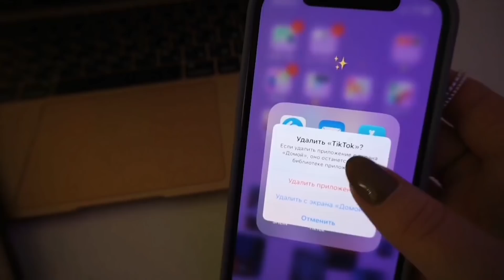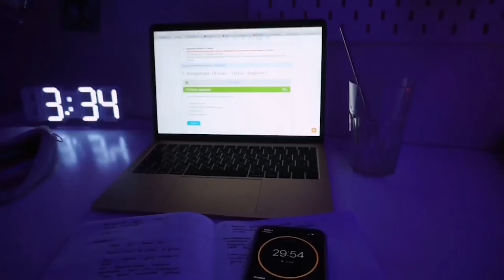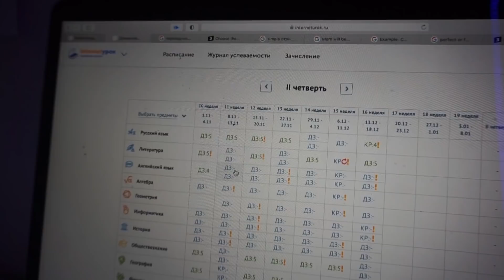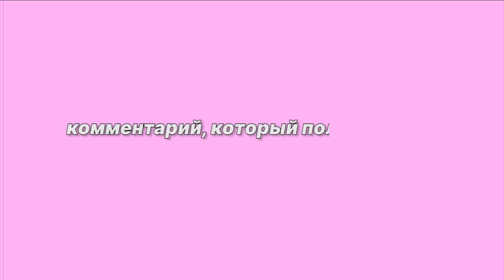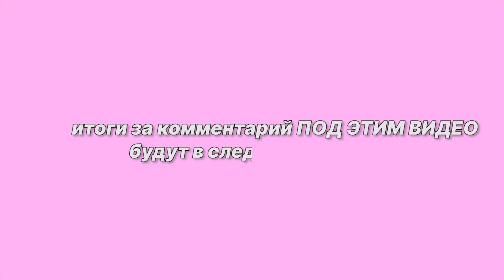ЖИВУ БЕЗ СОЦИАЛЬНЫХ СЕТЕЙ 2 ДНЯ | меняю свою жизнь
я Маша, познакомиться ближе?

 — Сколько лет?
16

 — Чем занимаешься?

— Где живёшь?
Россия, Санкт-петербург, мечтаю переехать в Москву

— Где учишься?
на домашнем обучении, 10 класс

sony a1500

 🖇" Как научиться делать красивые конспекты за 5 минут"
📖 "Как быстро сделать любое домашнее задание  "